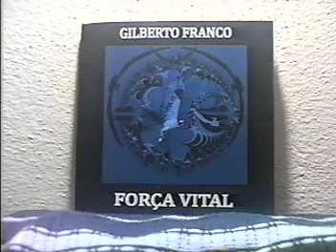Gilberto Franco Encontro Marcado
CD Força Vital Gilberto Franco audio ambiente a song from Força Vital Gilberto Franco brazilian pop fusion contato para aquisição (for buy the cd). Ano de produção 2009.
Voz e teclados Gilberto Franco, Hélio Mandeco guitarra, baixo e bateria.